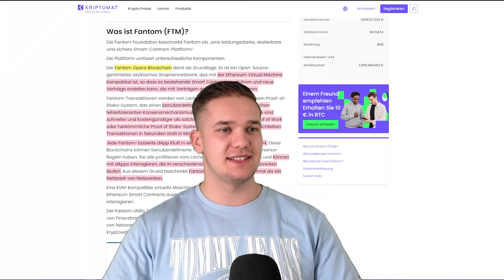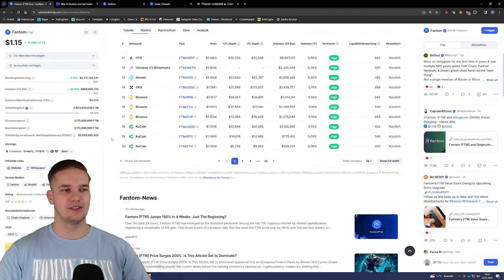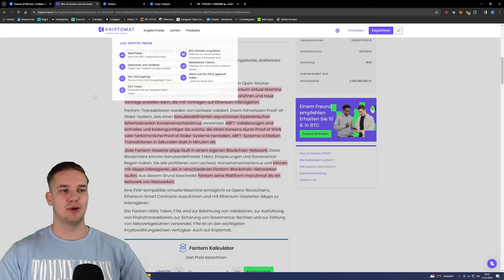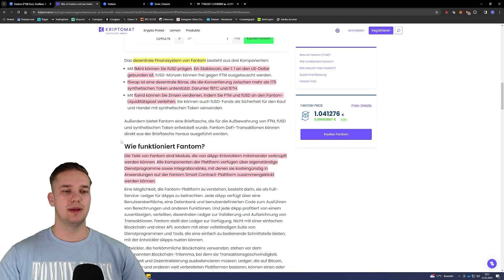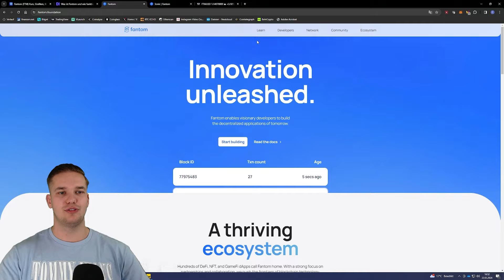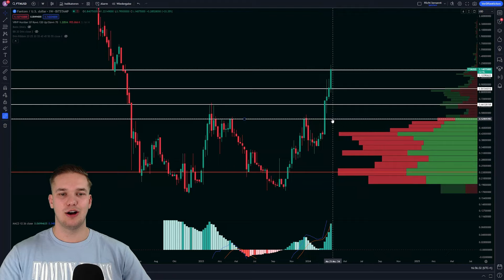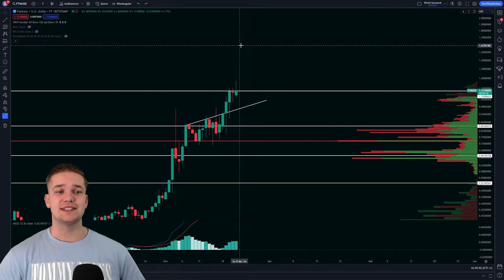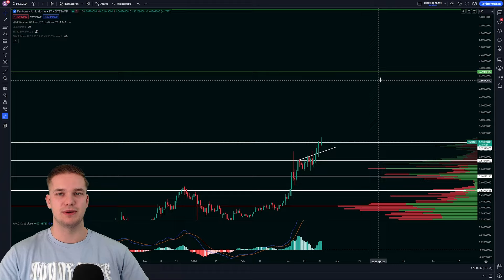FANTOM ($FTM) Analyse 2024: DESHALB wird der Kurs explodieren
Timestamps:
00:00 Begrüßung
00:42 Zahlen zu Fantom
03:16 Was ist Fantom?
08:36 Fantom Sonic Mainnet
11:13 Charts/Preisprognose